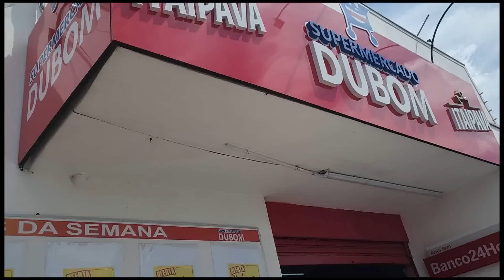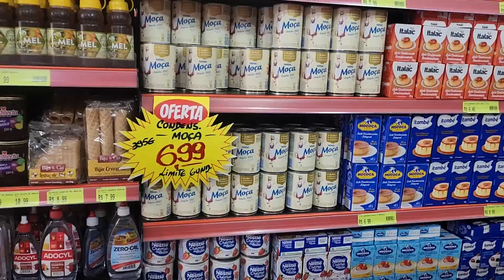Fomos no Comércio perto do Apê Comprar Algumas Coisas e mais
🔴 Comente nos Comentários de que Cidade vocês estão nos Assistindo? E o que vocês acharam do vídeo de hoje? 💛 Seu Comentário é muito Importante para nós 💛 Obrigada 💛

🔴 Obs:videos novos a noite as 20:30 da noite,bjs 🔴

💛Glória a Deus por tudo💛